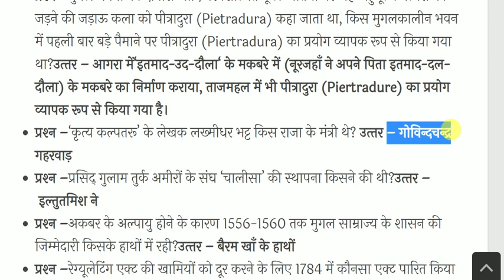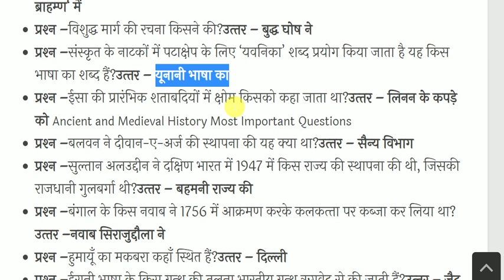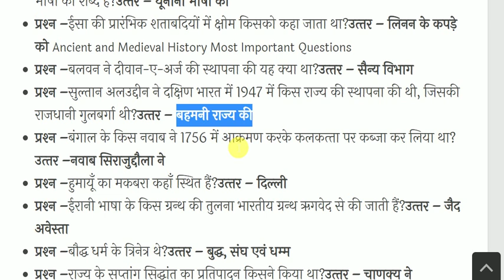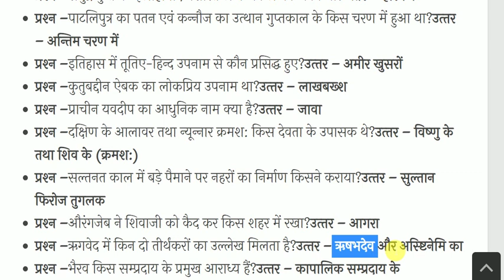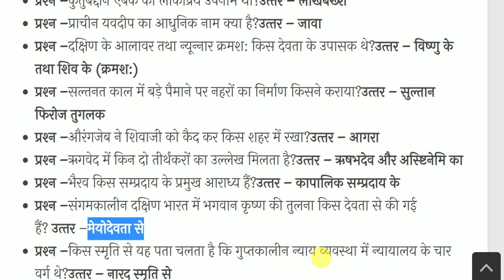Ancient and Medieval History Most Important Questions | प्राचीन व मध्यकालीन भारत का इतिहास